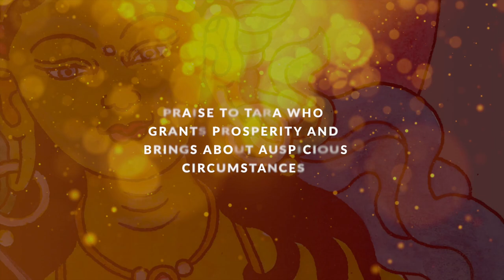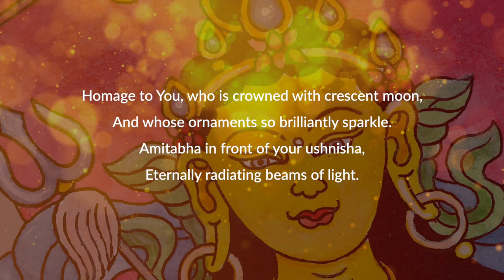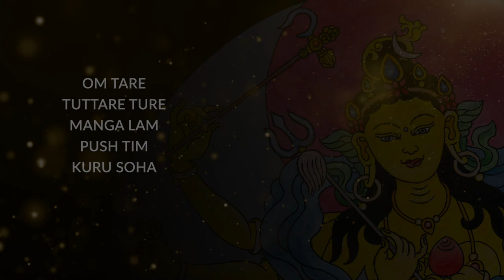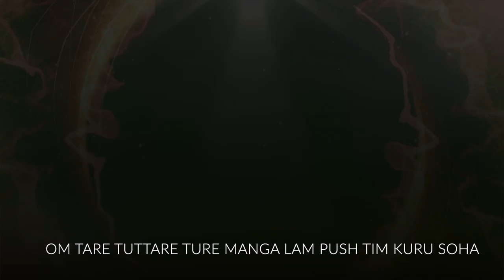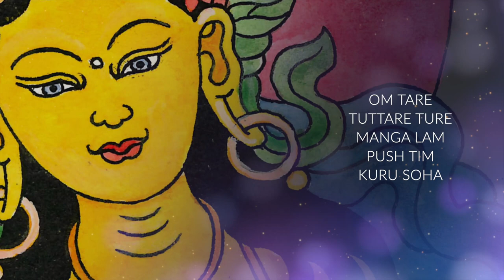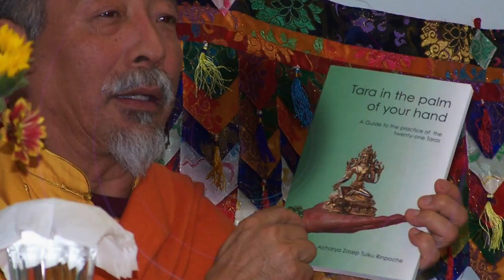Tara 12 of the 21 Taras: Yellow Tara Who Grants Prosperity, mantra sung by the amazing Yoko Dharma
The Twelfth Tara is known as “Tara Who Grants Prosperity.” She is a yellow Tara, who helps bring about auspicious circumstances in our lives. For most of us, prosperity and auspiciousness are important conditions for practicing Dharma without obstructions.

Transcript: Buddha Weekly presents the twelfth in a 21 Tara Mantra Series, with the mantra chanted by the amazing Yoko Dharma!

Tara Who Grants Prosperity and Brings about Auspicious Circumstances
Yellow Tara Praised in Terms of Her Crown Ornaments
Chanted by Yoko Dharma
Directed by Venerable Zasep Rinpoche
Illustration by Niels Petersen

Twelfth Tara of the 21 Taras
According to Surya Gupta Lineage
Kalyana Da Tara or Manga Laloka Tara
Tashi Nang We Drolma

PRAISE to Tara Who Grants Prosperity and Brings about Auspicious Circumstances:

Homage to You, who is crowned with crescent moon,
And whose ornaments so brilliantly sparkle.
Amitabha in front of your ushnisha,
Eternally radiating beams of light.

PRACTICE NOTE: Venerable Zasep Rinpoche advises that you may chant the mantra of without empowerment — although it is always more effective if you do have "lung" transmission or empowerment. If you do not have empowerment, you visualize Tara in front of you (not yourself as Tara) and chant the mantra.

MANTRA of the 12th Tara Who Grants Prosperity:

OM TARE TUTTARE TURE MANGA LAM PUSH TIM KURU SOHA

Tara in the Palm of Your Hand
Venerable Zasep Tulku Rinpoche

Watch for the next video:
Tara the Complete Ripener
Series of 21 short videos on each of the 21 Taras
Painting by Niels Petersen